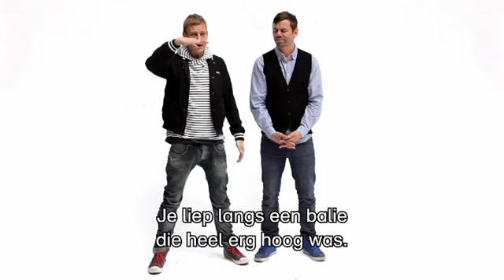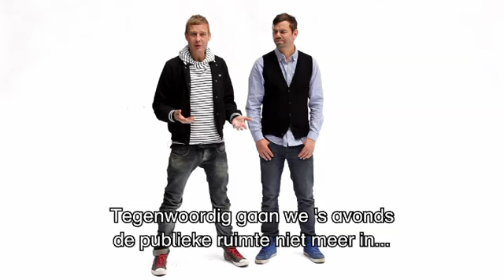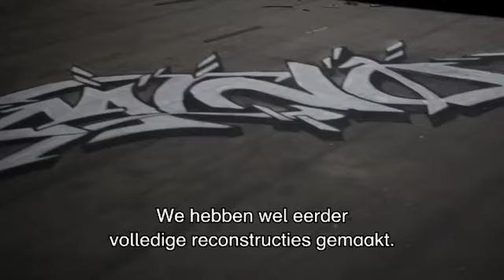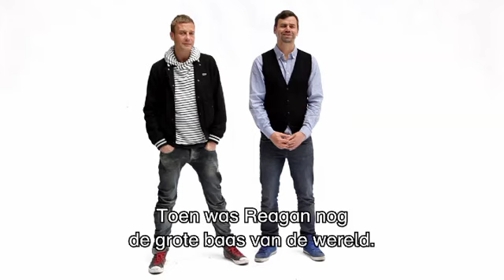Best of Talks - A short lecture on The One & The Many | ENG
The Submarine Wharf is located in Rotterdam's port area and is a barren spot. The warehouse may be covered, but it feels like it's outside, is the opinion of Michael Elmgreen and Ingar Dragset. That is why the Scandinavian artist duo has built a complete residential block, including a square with trees and street furniture. The staging of this reality is completed by the presence of several residents and the exhibition visitor as an accidental passerby. Who is the loner and where are the masses? In this video, Elmgreen & Dragset talk about their installation and explain how The One & The Many relates to the rest of their oeuvre.